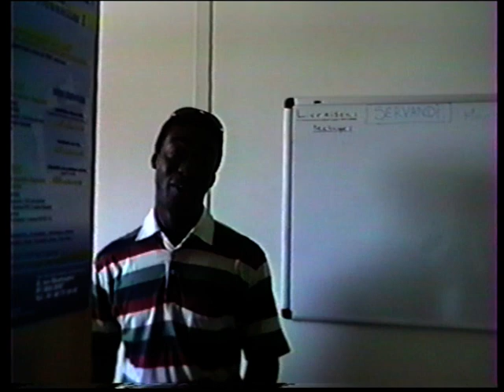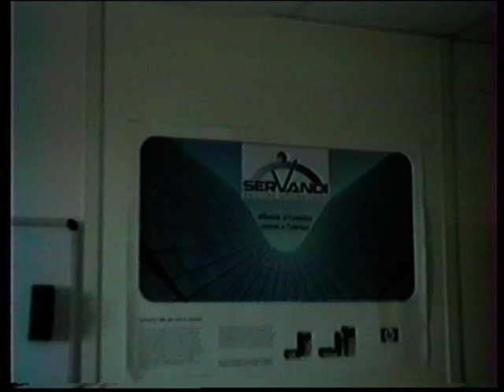SERVANDI EVRY 1999